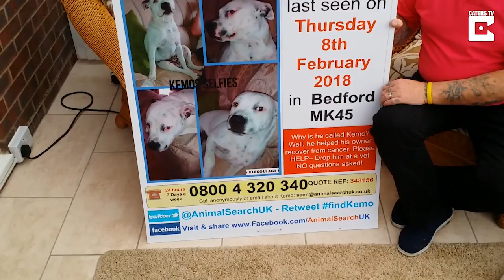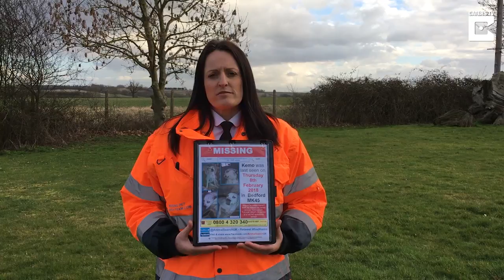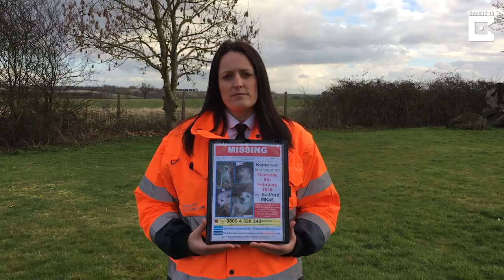Devastated Dad Hires Pet Detective For Missing Dog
ID: 1486193

A devastated dad has employed an ex-copper and launched a huge Crimewatch style appeal to find the missing dog that helped him beat cancer.

Olly Hall, from Bedford, has enlisted the help of a pet detective for the nationwide appeal which includes road check points, a dedicated phone line, an incident room, a marked search car and door-to-door enquires.

The 61-year-old was left heartbroken when his white Staffordshire Bull Terrier - called Kemo after the treatment that saved his life - went missing on February 8.

Olly's wife, Deborah, 54, had bought her husband the dog as a gift a couple of years ago to lift his spirits during gruelling rounds of chemotherapy for throat cancer.